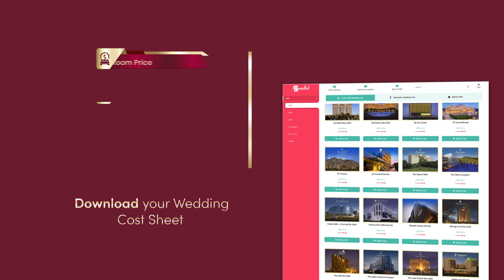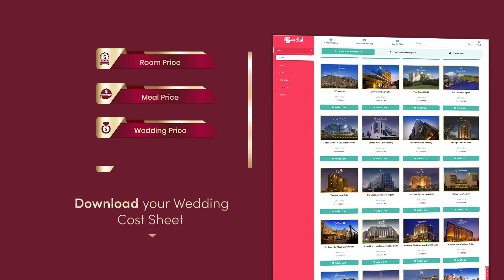Park Hyatt Hyderabad | Celebrate Your Special Wedding Moments In 5-Star Hotel | Varmalla.com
Park Hyatt Hyderabad
Celebrate Your Special Wedding Moments In 5-Star Hotel
Best Hotels in Hyderabad

                                This luxe hotel is 7 km from NTR Gardens and 11 km from the Salar Jung Museum. Park Hyatt Hyderabad is one of the most luxurious 5 star hotels in Hyderabad. With opulent architecture and unparalleled service, it’s not a stay but a journey that unfolds into rare and intimate experiences. From stunning Art in the hotel, to sumptuous Suites, a lavish Spa, Gourmet Restaurants and more, your experience would call for celebrations.

Park Hyatt Hyderabad aim to make the best day of your life memorable for you. A variety of events and functions can be organized in the luxurious setting of the property. Amazing events that resonate with the guests forever can be organized here. Park Hyatt Hyderabad’s extensive meetings and events facilities measure over 1,595 sq mts and are positioned to host all types of meetings and events in this technology-driven city. A pillar-free ballroom, a pre-function area and seven meeting rooms are designed to accommodate large and small groups.

Park Hyatt Hyderabad offers 185 spacious and stylishly designed rooms and 24 suites that feature the latest in-room technology for the discerning traveller looking for a retreat in the lap of luxury. Each room is opulently styled and the masterpieces of art add finesse to the décor. Crafted to delight and plated to precision, dining experiences at Park Hyatt Hyderabad engage the senses and captivate the palate. Signature restaurants, handcrafted menus, and interactive kitchens, Park Hyatt Hyderabad brings to you the best of fine dining. Innovative gourmet promotions, award winning restaurants and a dedicated culinary team with personalised service await to give you a memorable dining experience.

✭ Copyright: This video and our youtube channel, in general, may contain certain copyrighted works that were not specifically authorised to be used by the copyright holder(s), but which we believe in good faith are protected by federal law and the fair use doctrine under section 107 of the U.S. Copyright Act.